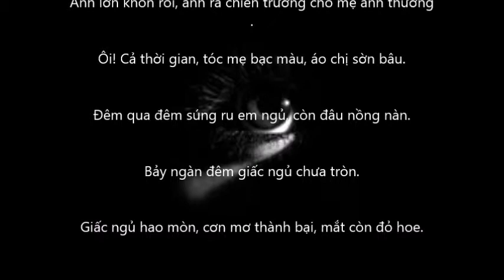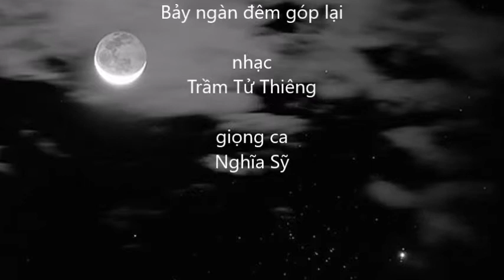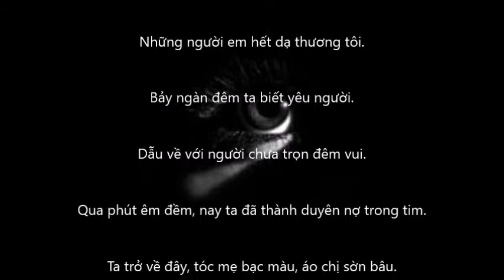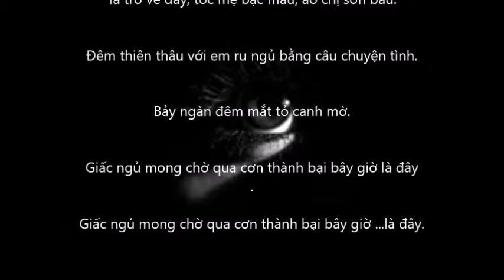NS Bay ngan dem gop lai TTT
BẢY NGÀN ĐÊM GÓP LẠI
Nhạc Trầm Tử Thiêng
Gìọng ca Nghĩa Sỹ